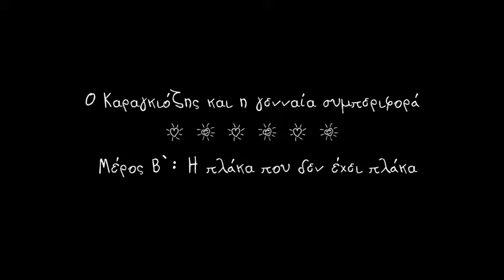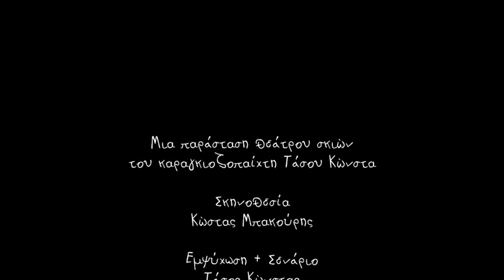A not funny fun